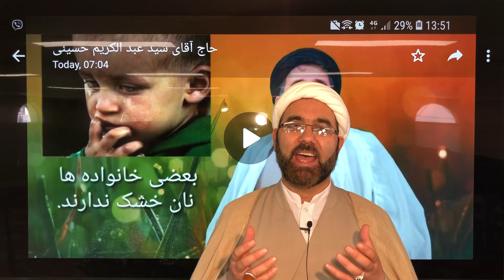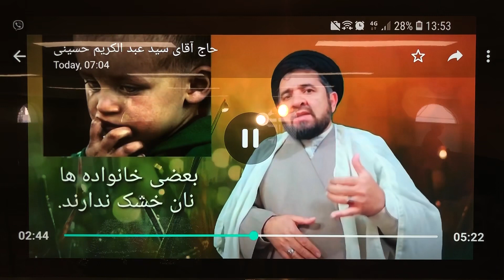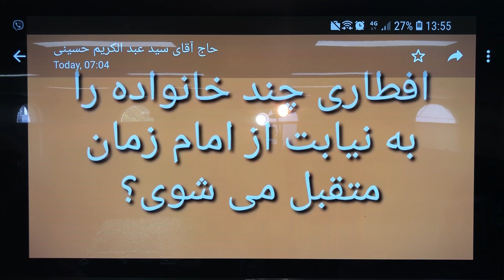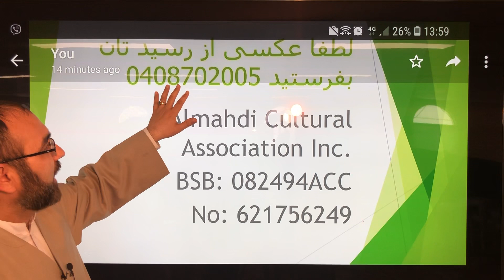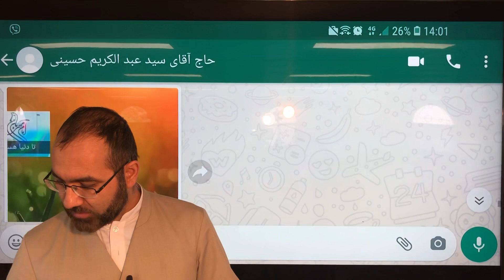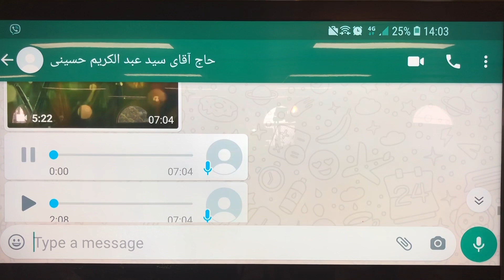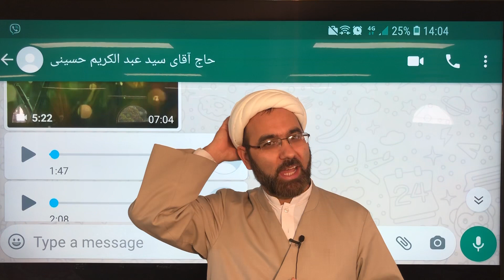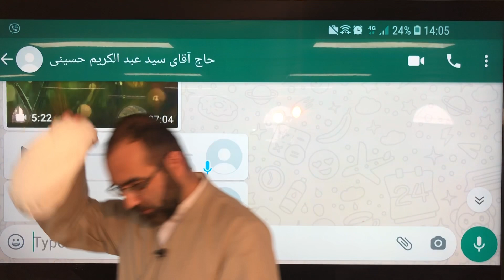کرونای افغانستان چیز دیگریست.